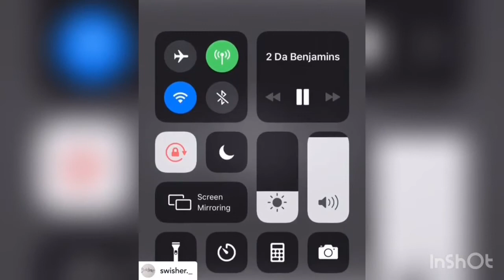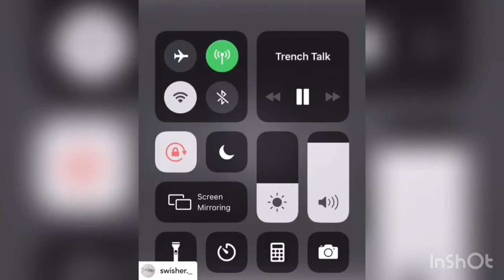Boosie speaks his mind on the bill Cosby situation more info on Cardi B and Lil Pump